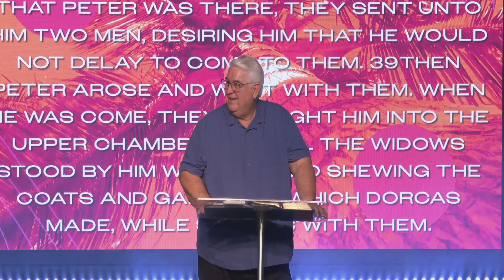Ministry of Helps | Summer at Reach | Dr Buddy Bell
Special Guest, Dr. Buddy Bell, encourages involvement in the Ministry of Helps, emphasizing the importance of every member in the church, no matter how small their role may seem.

🙌 Dr. Bell shares his personal journey of finding purpose and fulfillment in the Ministry of Helps after feeling disconnected in the church.
💪 He emphasizes the supernatural aspect of the Ministry of Helps, stating that serving others releases power and strength within individuals.
🌟 Using biblical examples, he illustrates the significance of roles such as serving tables, sewing, and ministering to the widows in the church.
🙏 Encourages individuals to take the next step and get involved, highlighting the impact it can have in the church and beyond.
🤝 Affirms the value of every member in the church, regardless of the size or nature of their role, and the potential for exponential growth when everyone contributes.